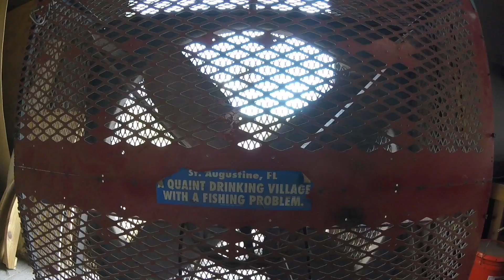Episode 325 - Milling Lumber - Life of a Gypsy Day 221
NEW!! I now have an eBay store of odds and ends from projects we have going on. Check it out every so often

Hey Ya'll! We are working to build up the cruising kitty. Next summer we are planning on driving our VW bus up to Maine to repair Norna's "roof". I will post on each day how our goal is doing. Please help us to reach our goal of $8,000, as every penny offered will go towards supplies, food, upkeep, storage, filming, etc etc. With your help, we can repair her, to launch her again next summer! Please share our story with friends, family and Facebook. :)